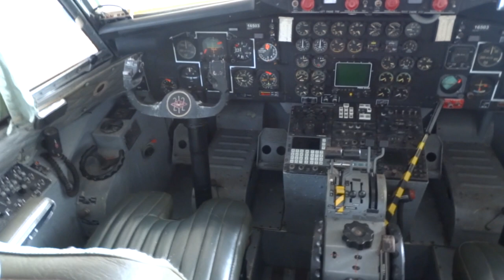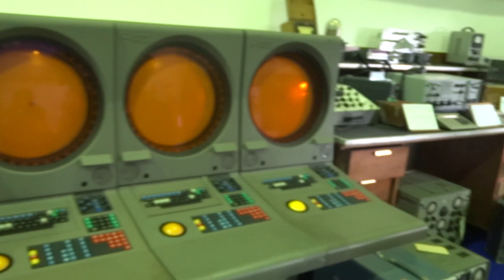2017 07 09 GME III Concentração Motard Anjos Papa Kms MotoClub